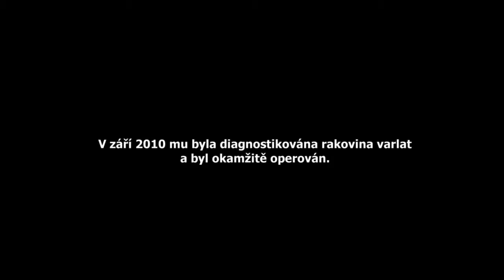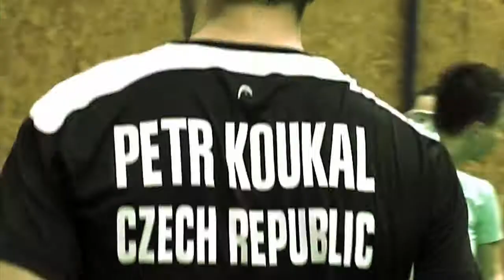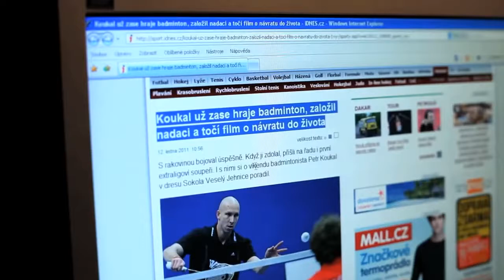Petr Koukal Cesta snu